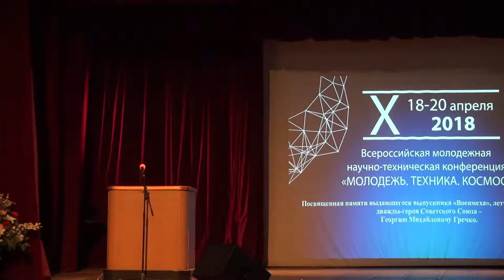00013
Х научно-техническая конференция «Молодежь. Техника. Космос»
Конференция посвящена памяти выдающегося выпускника «Военмеха», летчика-космонавта, дважды-героя Советского Союза – Георгию Михайловичу Гречко.
Пленарное заседание